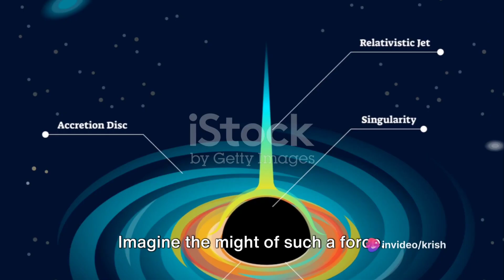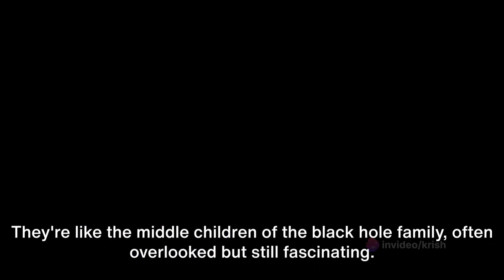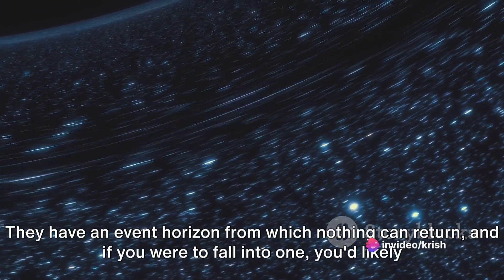Black Holes | What if you fall into a Black Hole? Spaghettification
A black hole is a region of spacetime where gravity is so strong that nothing, including light and other electromagnetic waves, has enough energy to escape it.[2] The theory of general relativity predicts that a sufficiently compact mass can deform spacetime to form a black hole.[3][4] The boundary of no escape is called the event horizon. Although it has a great effect on the fate and circumstances of an object crossing it, it has no locally detectable features according to general relativity.[5] In many ways, a black hole acts like an ideal black body, as it reflects no light.[6][7] Moreover, quantum field theory in curved spacetime predicts that event horizons emit Hawking radiation, with the same spectrum as a black body of a temperature inversely proportional to its mass. This temperature is of the order of billionths of a kelvin for stellar black holes, making it essentially impossible to observe directly.

Blackness of space with black marked as centre of donut of orange and red gases

Animated simulation of a Schwarzschild black hole with a galaxy passing behind. Around the time of alignment, extreme gravitational lensing of the galaxy is observed.
Objects whose gravitational fields are too strong for light to escape were first considered in the 18th century by John Michell and Pierre-Simon Laplace.[8] In 1916, Karl Schwarzschild found the first modern solution of general relativity that would characterize a black hole. David Finkelstein, in 1958, first published the interpretation of "black hole" as a region of space from which nothing can escape. Black holes were long considered a mathematical curiosity; it was not until the 1960s that theoretical work showed they were a generic prediction of general relativity. The discovery of neutron stars by Jocelyn Bell Burnell in 1967 sparked interest in gravitationally collapsed compact objects as a possible astrophysical reality. The first black hole known was Cygnus X-1, identified by several researchers independently in 1971.

Black holes of stellar mass form when massive stars collapse at the end of their life cycle. After a black hole has formed, it can grow by absorbing mass from its surroundings. Supermassive black holes of millions of solar masses (M☉) may form by absorbing other stars and merging with other black holes. There is consensus that supermassive black holes exist in the centres of most galaxies.

The presence of a black hole can be inferred through its interaction with other matter and with electromagnetic radiation such as visible light. Any matter that falls onto a black hole can form an external accretion disk heated by friction, forming quasars, some of the brightest objects in the universe. Stars passing too close to a supermassive black hole can be shredded into streamers that shine very brightly before being "swallowed."[11] If other stars are orbiting a black hole, their orbits can be used to determine the black hole's mass and location. Such observations can be used to exclude possible alternatives such as neutron stars. In this way, astronomers have identified numerous stellar black hole candidates in binary systems and established that the radio source known as Sagittarius A*, at the core of the Milky Way galaxy, contains a supermassive black hole of about 4.3 million solar masses.